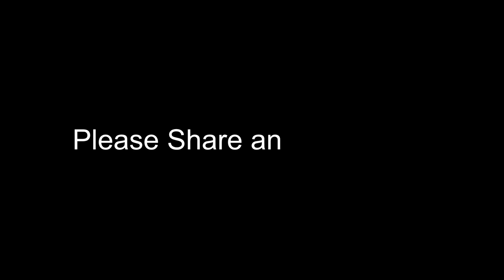The Bee That Wanted More Stripes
A bee who wants to look different in this wonderful story. We hope you like it.